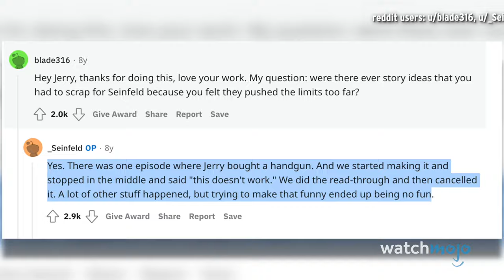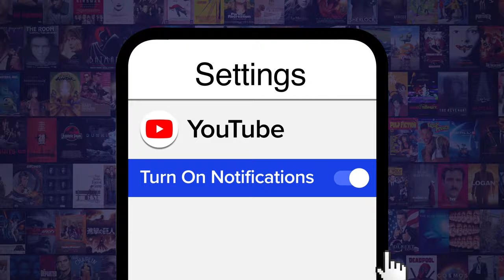Top 10 Behind the Scenes Secrets About Seinfeld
These behind the scenes secrets about "Seinfeld" are full of notes about nothing. Our countdown includes the scrapped episode, the theme song, the real “Soup Nazi,” and more! Do YOU know any behind the scenes secrets about "Seinfeld?"